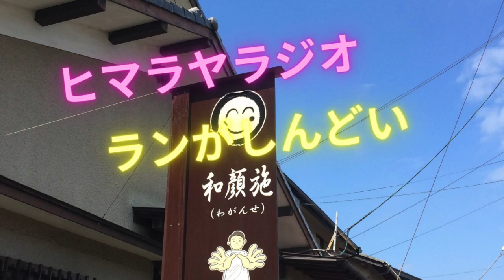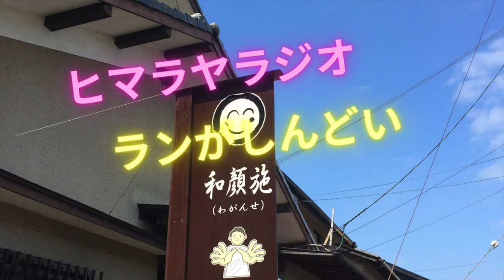ランがしんどい